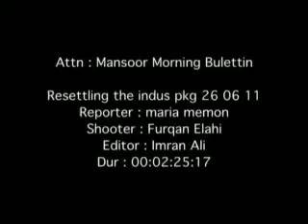Resettling the Indus - Geo Coverage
Coverage of RtIndus' work by Geo, aired on the 26th of June 2011.